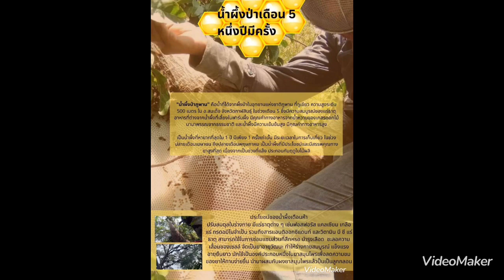จีนโกรธเกรี้ยวเตือนเนโต้ ปักกิ่งกล่าวว่า “ไม่ได้สร้างปัญหา แต่ไม่กลัวปัญหา” ??!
วิเคราะห์ เหตุการณ์ สถานการณ์ ภูมิรัฐศาสตร์โลก จีนโกรธเกรี้ยวเตือนเนโต้ ปักกิ่งกล่าวว่า “ไม่ได้สร้างปัญหา แต่ไม่กลัวปัญหา” ??!